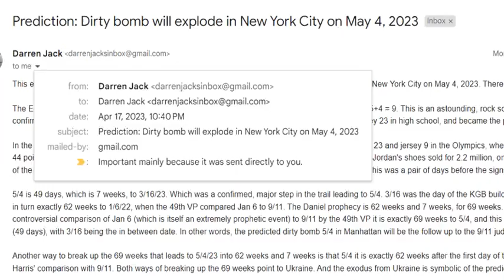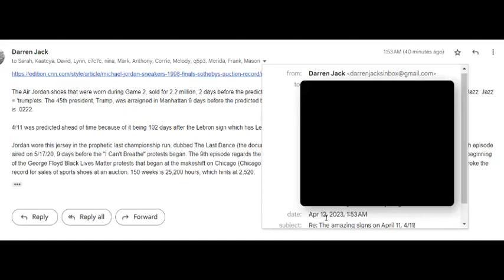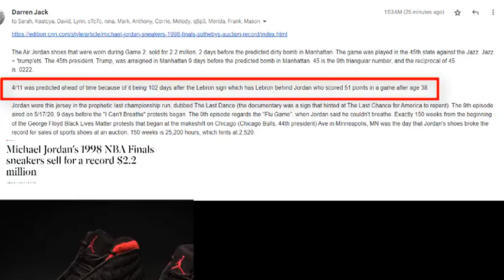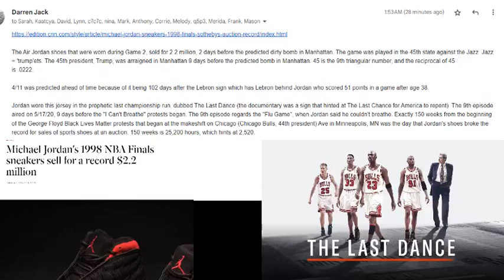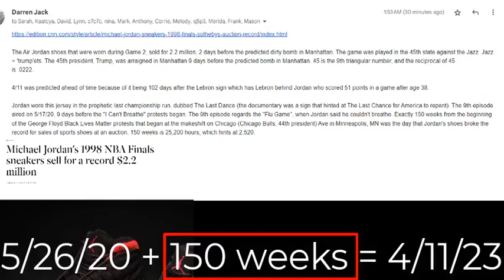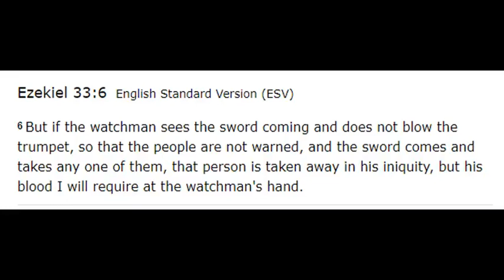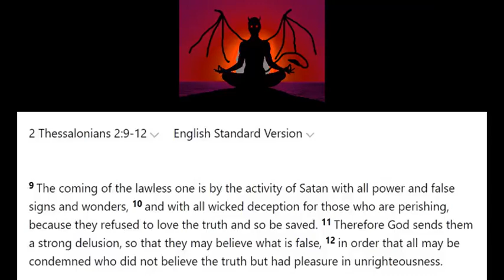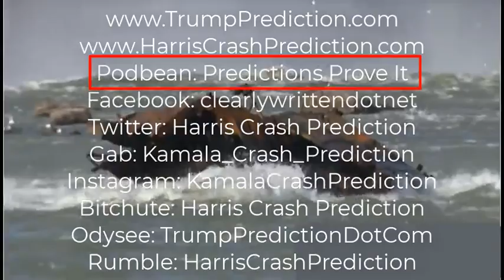Prediction: BLM PROTESTS = DIRTY BOMB NYC - May 4